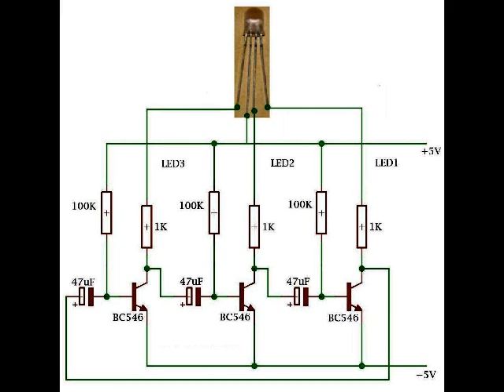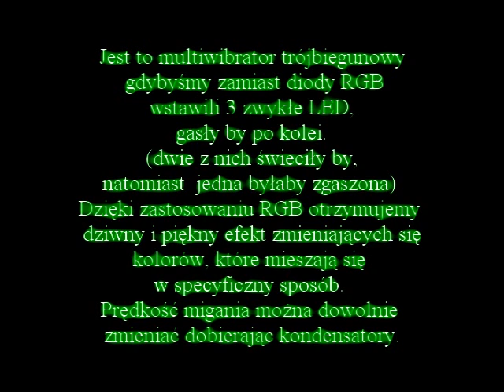Jak zrobić multiwibrator trójbiegunowy z diodą RGB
Filmik przedstawiający jak zrobić multiwibrator trójbiegunowy z diodą RGB.

Jest to multiwibrator trójbiegunowy gdybyśmy zamiast diody RGB wstawili 3 zwykłe LED, gasły by po kolei.(dwie z nich świeciły by,natomiast  jedna byłaby zgaszona) Dzięki zastosowaniu RGB otrzymujemy dziwny i piękny efekt zmieniających się kolorów, które mieszają się w specyficzny sposób. Prędkość migania można dowolnie zmieniać dobierając kondensatory.

Specjalne podziękowania dla Pały